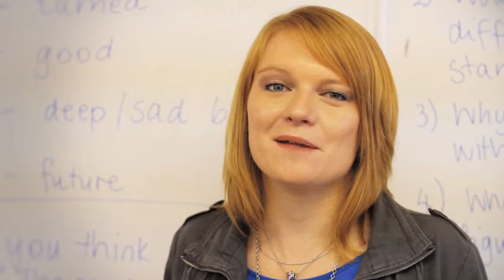Bethlehem Voortrekker kweek Trekkertrots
Tradisie kweek Trekkertrots. Sedert 1902 is BVHS die sleutel tot sukses vir elke leerder. Op akademiese-, kultuurgebied en sportterrein  bied ons vir elke kind die beste. Excellence proven by the test of time